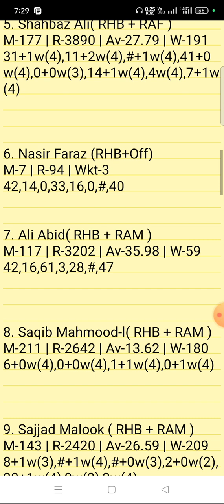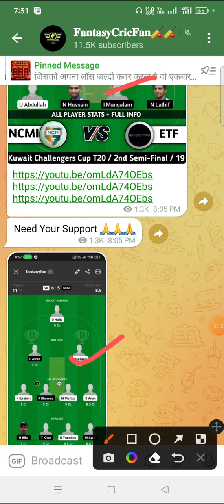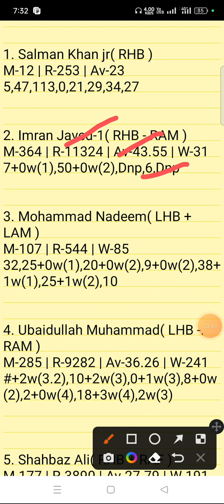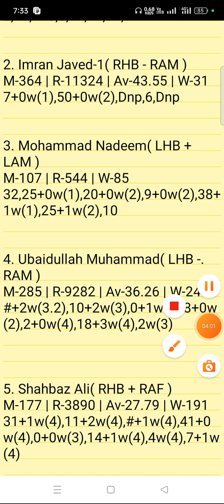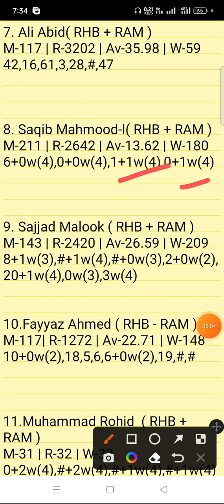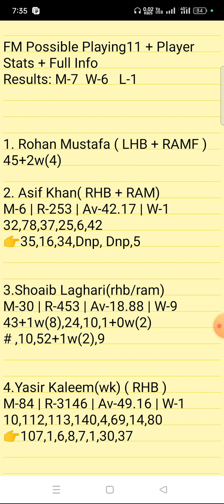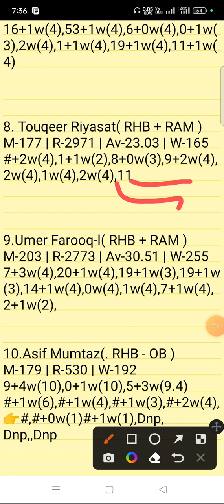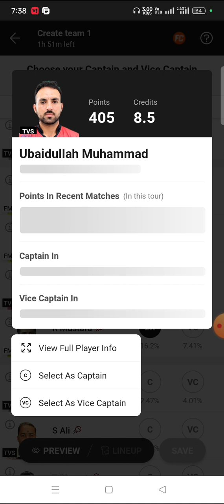FM vs TVS Dream11 Prediction | ICCA Arabian T20 League |fm vs tvs dream11 glteam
fm vs tvs pitch report
fm vs tvs dream11
fm vs tvs player stats
fm vs tvs batting oder
fm vs tvs grand league team
fm vs tvs playing
fm vs tvs match prediction
fm vs tvs match info
fm vs tvs linup.
fm vs tvs gl top player
fm vs tvs dream11 analysis
fm vs tvs dream11 today match
fm vs tvs player record
fm vs tvs h2h player stats
fm vs tvs gl team
fm vs tvs wining team
fm vs tvs live
fm vs tvs live player stats
fm vs tvs team today match
fm vs tvs prediction team
fm vs tvs dream11 prediction team
fm vs tvs
fm vs tvs  dream11 team
fm vs tvs team prediction
fm vs tvs dream11 prediction today match
fm vs tvs match
fm vs tvs gl team prediction
fm vs tvs today match
fm vs tvs playing 11
fm vs tvs prediction
fm vs tvs odi today match
fm vs tvs wold cup team prediction
fm vs tvs last match scorecard
fm vs tvs live score
fm vs tvs dream11 prediction
fm vs tvs dream11 best team
fm vs tvs playing 11 today match
fm vs tvs ipl match prediction
fm vs tvs dream11 team today
fm vs tvs
fm vs tvsdream11 prediction
fm vs tvs stats
fm vs tvs full stats
fm vs tvs batting order
fm vs tvsplayers stats
fm vs tvs 1st match t10 match
fm vs tvs today t20 prediction
fm vs tvs t20 dream11 prediction
fm vs tvs
fm vs tvs 1st match t20 match